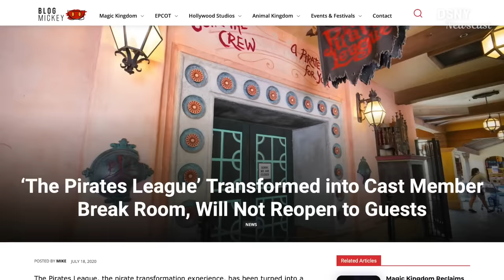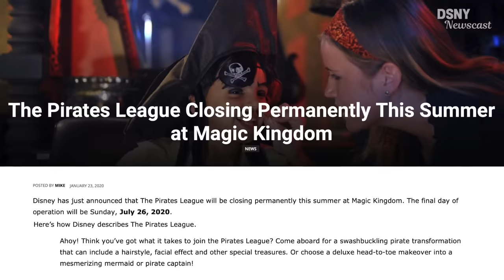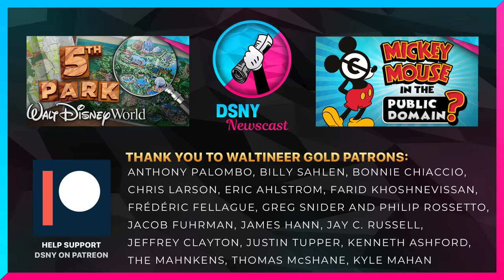FIRST LOOK at Disney's HAUNTED MANSION Bar & Pirates Tavern - Disney News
Disney has recently announced that some classic Disney attractions are going to be getting the THEMED BAR treatment, so today let's dive into Pirate Tavern coming to Magic Kingdom and The Haunted Mansion Parlour coming to Disney Cruise Line.

0:00 - Introduction
0:32 - Pirates-Themed Bar at Magic Kingdom
5:25 - Haunted Mansion Bar on Disney Treasure
7:20 - Waltineer Question